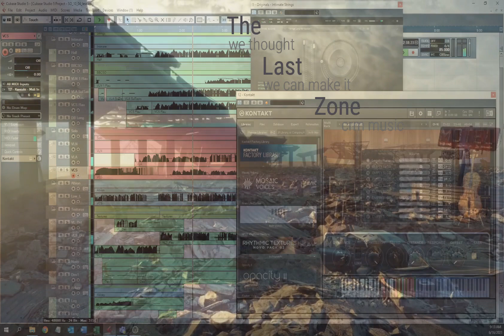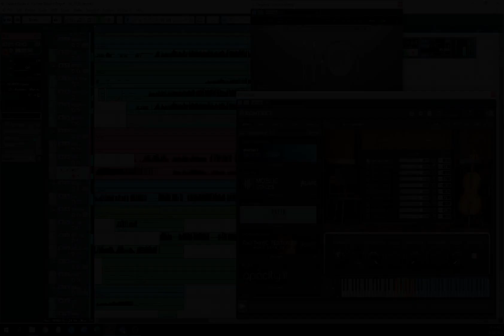The Last Zone - Album preview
New album in the making 'The Last Zone'

If you're new here, my name is Christoph Rauch and I'm a musician who works on many genres.
I am a composer for diverse media work and compose music in the style of trailer, epic, emotional and piano.
You can also ask for a customized composition or just browse my catalog on Bandcamp, Jamendo or Pond 5.

Get in touch, and we can find a great solution for your visual project. "